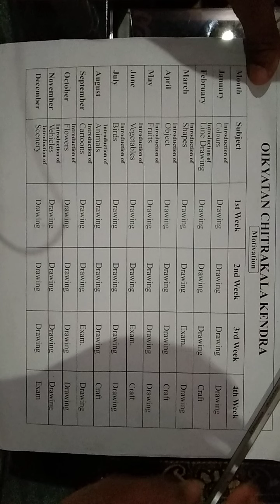Motivation 3rd week july